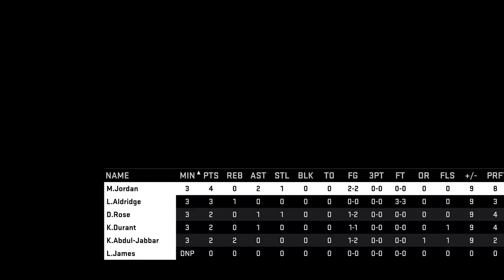NBA2K16 MyTeam - Vs 93 Hornets: HOLY SHIT THE SMALLEST PLAYER IN 2K HISTORY!!!!!!!!!!!!!!!!!!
Hope you enjoyed. If you did do me a favor. Current game I play are NBA2K15, Forza Horizon 2, GTA5, Sunset Overdrive, Assassins Creed IV, & NBA Live 15.  Future games are Madden 16, NBA2K16, Gears of War, Forza Motorsports 6 & Grand Theft Auto 5 Walkthrough. ALL for Xbox One. -- Watch live at